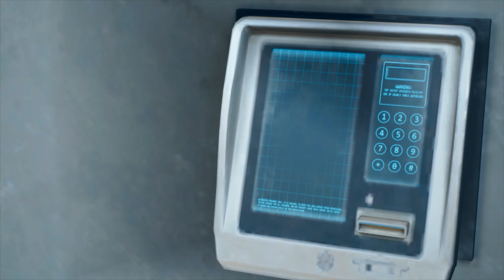#35【DAYS GONE/高画質】極秘のウイルス研究…！？サラの職場「クローバーデール研究所」への再訪【デイズゴーン】